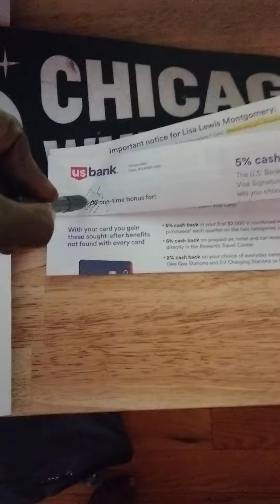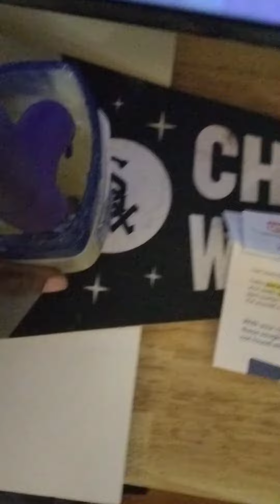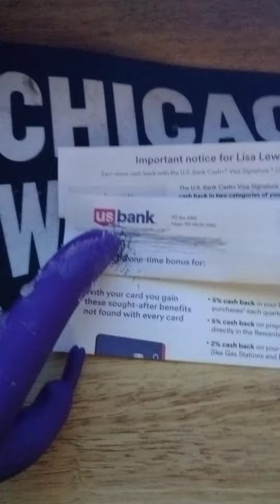I hate I Lived to See The Great Reset Button be hit. Will set po folks back are to our Grave.